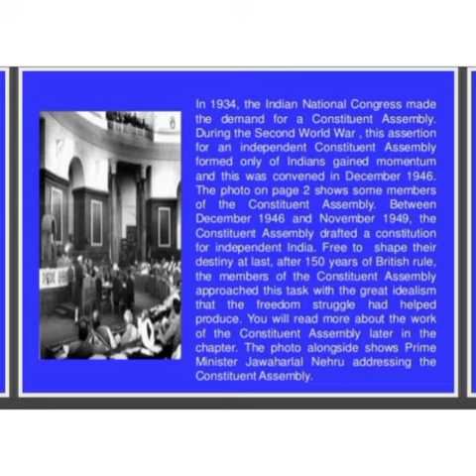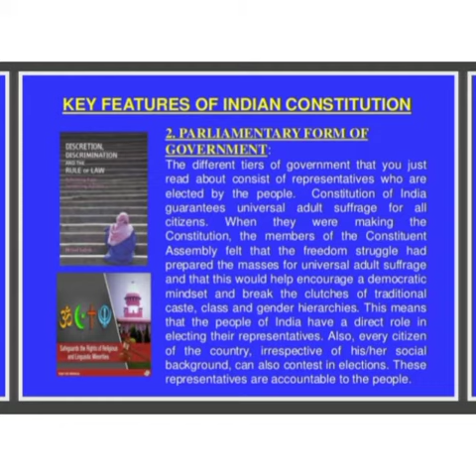The Indian Constitution class 8 Civics chapter 1. by Sunita Ahluwalia